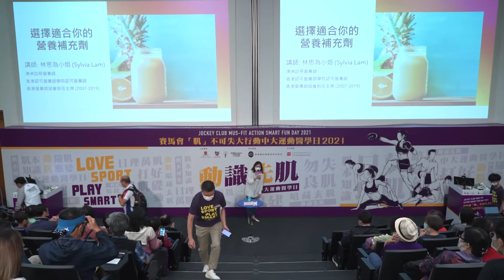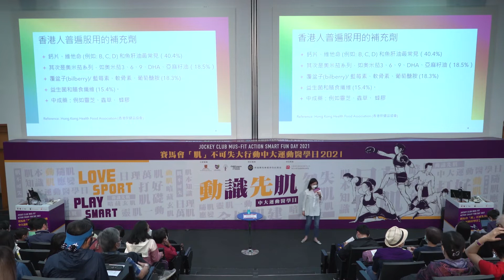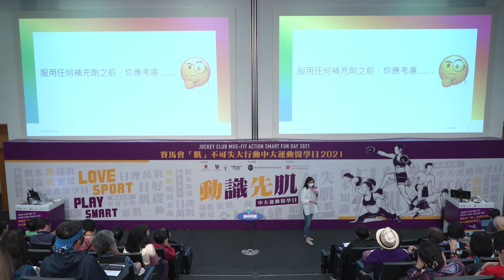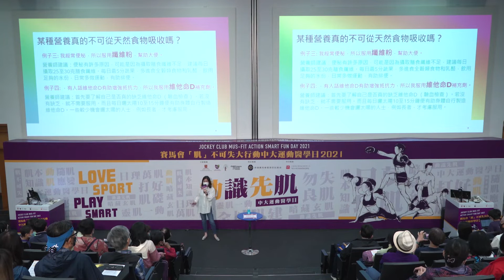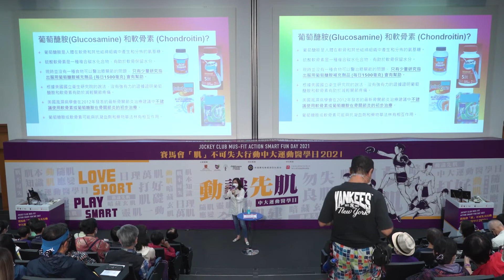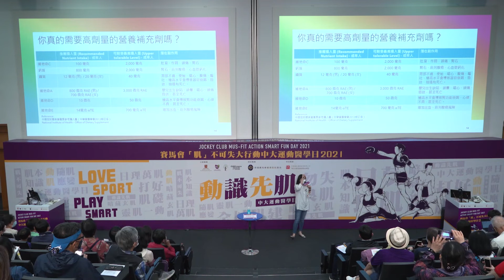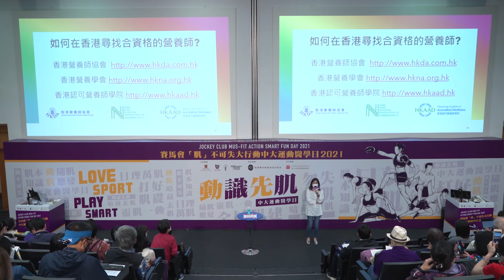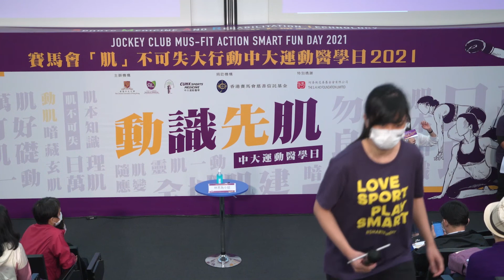選擇適合你的營養補充劑 | 林思為小姐 | 運動醫學日 2021 | 8月22日 | 講台A